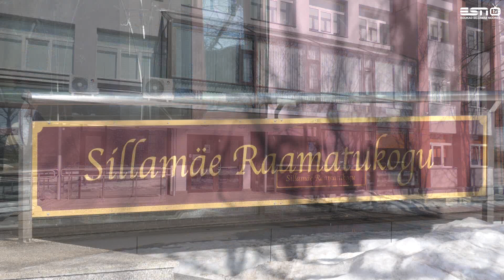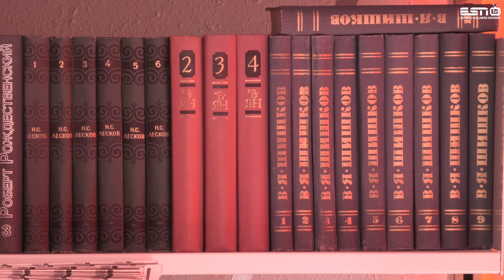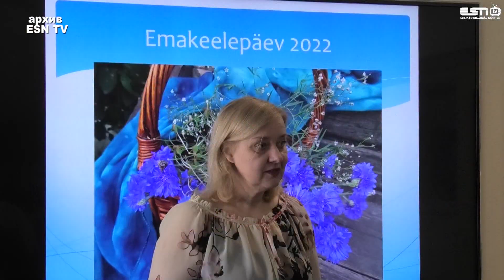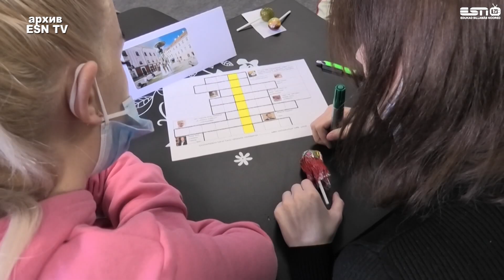17.03.2022 Репортаж об услугах и деятельности городской библиотеки Силламяэ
Силламяэская городская библиотека основаная в 1947 году, в этом году отмечает 75-летие. За это время в библиотеке сформировались свои традиции: ежегодные библиотечные дни, День детской книги, выставки творческих работ горожан, День родного языка и многие другие. Каждый третий житель города является пользователем библиотеки. Подробнее обо всех услугах и деятельности в репортаже с Эльвирой Сидоровой, директором городской библиотеки Силламяэ.